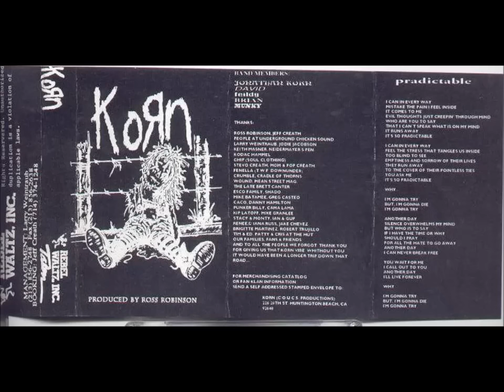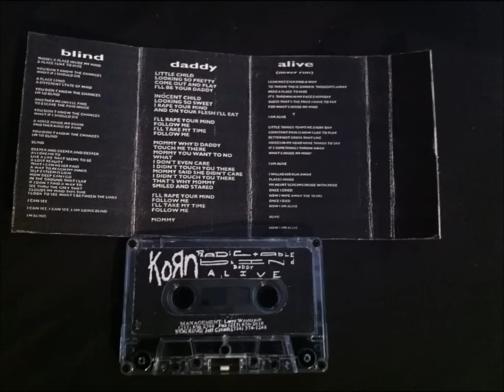Korn - Neidermeyer's Mind FULL DEMO (1993) Remastered 2015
Korn - Neidermeyer's Mind (1993) Includes Studio Session Outtakes

Neidermeyer's Mind (1993 Demo Tape)
1 Predictable
2 Blind
3 Daddy
4 Alive
Outtakes From Korn (1994)
5 This Broken Soul (labeled "This Broken Saw")
6 Layla